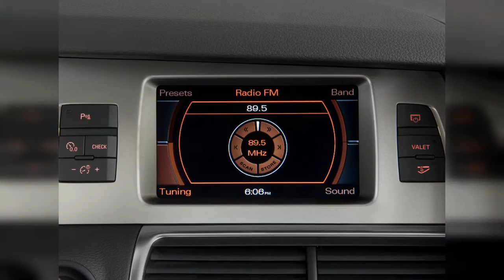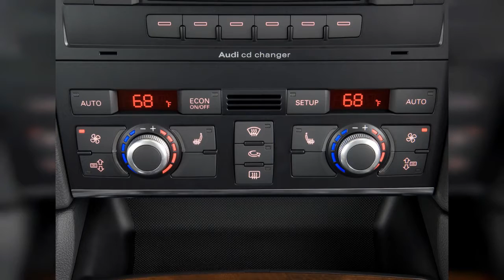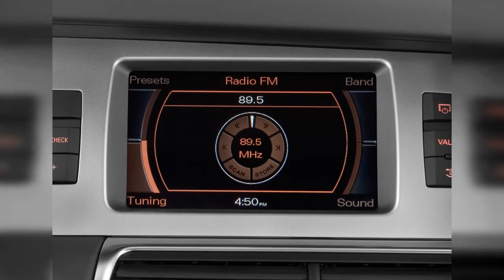2010 Audi Q7 | FULL TOUR | Interior and Exterior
The 2010 Audi Q7 tames the SUV bad-boy image with subtler looks, diesel fuel economy, and good on-road performance. Find out why the 2010 Audi Q7 is rated 8.8 by  experts.
00:00 - Intro
0:00:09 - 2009 Audi Q7 quattro 4-door 4.2L Prestige Door Controls
0:00:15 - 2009 Audi Q7 quattro 4-door 4.2L Prestige Air Vents
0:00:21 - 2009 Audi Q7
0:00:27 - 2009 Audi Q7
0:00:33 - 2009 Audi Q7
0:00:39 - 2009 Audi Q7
0:00:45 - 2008 Audi Q7 3.6L Premium
0:00:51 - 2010 Audi Q7 quattro 4-door 3.0L TDI Premium Plus Rear Seats
0:00:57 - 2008 Audi Q7 quattro 4-door 3.6L Premium Audio System
0:01:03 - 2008 Audi Q7 quattro 4-door 3.6L Premium Temperature Controls
0:01:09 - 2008 Audi Q7 quattro 4-door 3.6L Premium Door Controls
0:01:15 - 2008 Audi Q7 quattro 4-door 3.6L Premium Side Exterior View
0:01:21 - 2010 Audi Q7 quattro 4-door 3.0L TDI Premium Plus Steering Wheel
0:01:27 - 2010 Audi Q7 quattro 4-door 3.0L TDI Premium Plus Instrument Cluster
0:01:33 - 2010 Audi Q7 quattro 4-door 3.0L TDI Premium Plus Instrument Panel
0:01:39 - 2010 Audi Q7 quattro 4-door 3.0L TDI Premium Plus Temperature Controls
0:01:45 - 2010 Audi Q7 quattro 4-door 3.0L TDI Premium Plus Wheel Cap
0:01:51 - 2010 Audi Q7 quattro 4-door 3.0L TDI Premium Plus Door Handle
0:01:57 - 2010 Audi Q7 quattro 4-door 3.0L TDI Premium Plus Mirror
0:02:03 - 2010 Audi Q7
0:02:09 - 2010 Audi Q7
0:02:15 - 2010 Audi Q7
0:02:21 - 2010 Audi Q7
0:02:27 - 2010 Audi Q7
0:02:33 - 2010 Audi Q7 V12 TDI
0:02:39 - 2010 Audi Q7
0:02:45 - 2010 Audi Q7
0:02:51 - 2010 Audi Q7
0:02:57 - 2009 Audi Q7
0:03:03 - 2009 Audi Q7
0:03:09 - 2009 Audi Q7 Premium Plus
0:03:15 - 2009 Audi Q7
0:03:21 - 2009 Audi Q7 quattro 4-door 3.6L Premium Front Exterior View
0:03:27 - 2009 Audi Q7 quattro 4-door 3.6L Premium Trunk
0:03:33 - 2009 Audi Q7 quattro 4-door 3.6L Premium Rear Seats
0:03:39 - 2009 Audi Q7 quattro 4-door 4.2L Prestige Trunk
0:03:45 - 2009 Audi Q7 quattro 4-door 3.6L Premium Gear Shift
0:03:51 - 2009 Audi Q7 quattro 4-door 3.6L Premium Dashboard
0:03:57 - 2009 Audi Q7 quattro 4-door 4.2L Prestige Instrument Cluster
0:04:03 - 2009 Audi Q7 quattro 4-door 3.6L Premium Instrument Cluster
0:04:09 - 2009 Audi Q7 quattro 4-door 4.2L Prestige Dashboard
0:04:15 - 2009 Audi Q7 quattro 4-door 4.2L Prestige Temperature Controls
0:04:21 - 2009 Audi Q7 quattro 4-door 4.2L Prestige Audio System
0:04:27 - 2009 Audi Q7 quattro 4-door 3.6L Premium Tail Light
0:04:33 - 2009 Audi Q7 quattro 4-door 4.2L Prestige Wheel Cap
0:04:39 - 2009 Audi Q7 quattro 4-door 4.2L Prestige Door Handle
0:04:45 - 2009 Audi Q7 quattro 4-door 4.2L Prestige Headlight